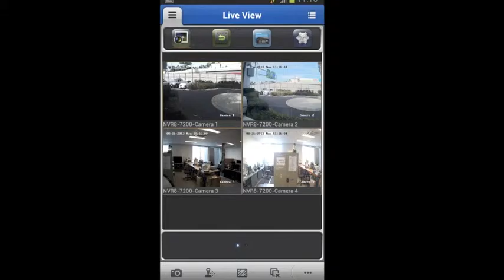Sound X Perience - CCTV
If you're looking for a good quality system for your peace of mind, Sound X Perience is for you.